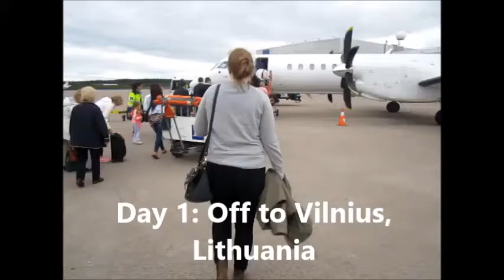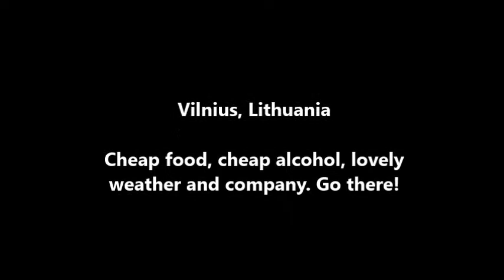Mini getaway to Vilnius, Lithuania #3 video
The boy and I realised we had three days off from work at the same time so we thought we'd take advantage of it and find a cheap place to check out over three days. Oh the beauty of living in Europe! Enjoy!